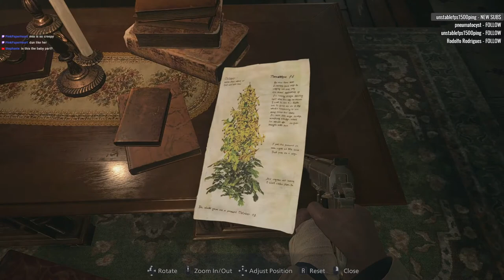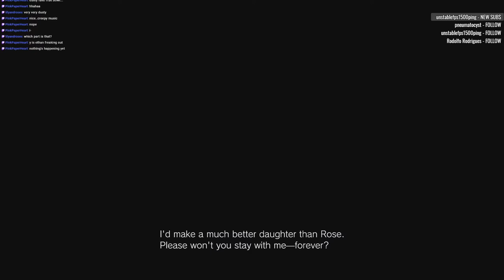Resident Evil: Village [10] Hardcore NG+ Let's Play Walkthrough - Part 10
Resident Evil 8: Village Hardcore NG+ let's play walkthrough playthrough gameplay horror scary

Let's Play ♦ Resident Evil: Village with YourGibs Walkthrough commentary game play horror jump scare

STORY: Set a few years after the horrifying events in the critically acclaimed Resident Evil 7 biohazard, the all-new storyline begins with Ethan Winters and his wife Mia living peacefully in a new location, free from their past nightmares. Just as they are building their new life together, tragedy befalls them once again.